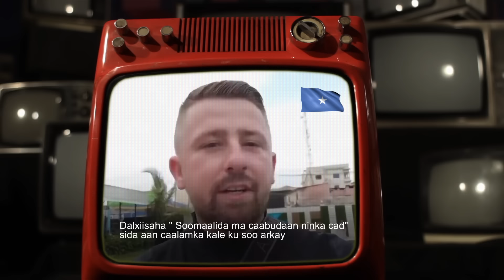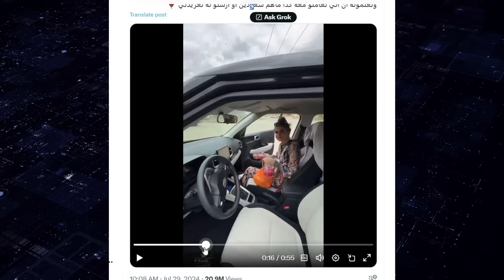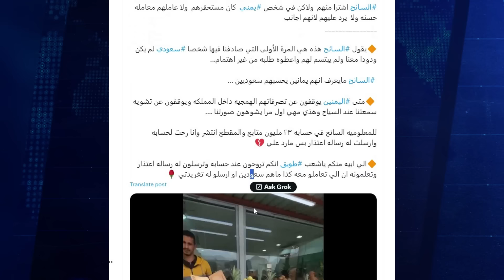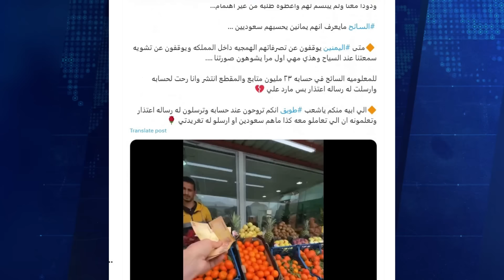Faqriga U Dhaxeeyo Soomaalida iyo Umahada Kale Taqdiisinta Ninka Cad